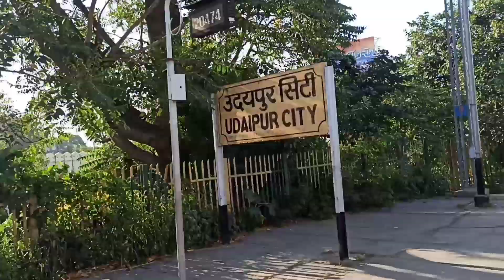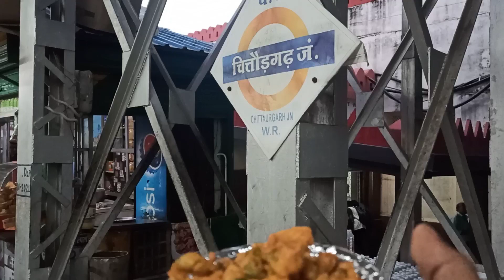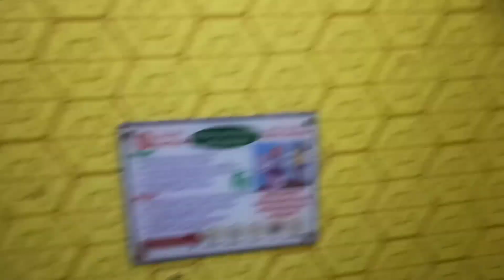CHETAK EXPRESS TRAIN NO -20474 UDAIPUR TO DELHI SARAI ROHILA VIA CHITTORGARH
CHETAK EXPRESS TRAIN NO -20474 UDAIPUR TO DELHI SARAI ROHILA
bahut acha experience raha hai abhi Tak ka mera chetak express k sath saaf safai khana timely pahunchana sab kch acha Raha to me ap sabko kehna chata hu ki ap bhi train journey ko enjoy kre fare me bata Chuka hu video me time pe pahuncha deti hai ap sabko or support k liye tqsm 🙏🙏 like & subscribe .